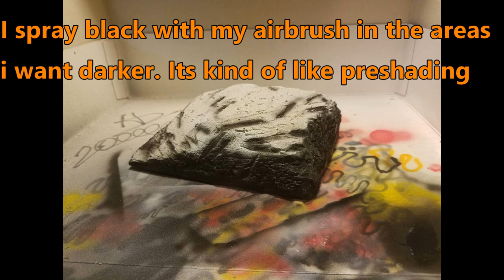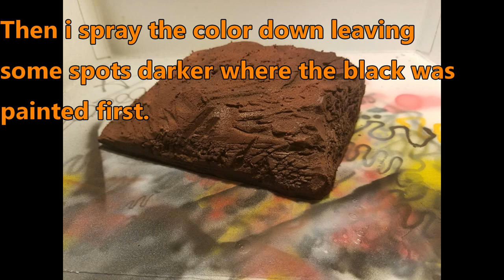Gunpla Network Broadcast EP 11: Decals, Gundam Tristan, PBANDAI Zaku II, Saber, How to do a Diorama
Bandai just announced the release of Gundam Decal Sheets number 103 to 108. Each Decals sheets represent suits from Specific Gundam Series.  The new sheets will be release in June and will sell for 380 yen each

Three new Pictures of the Gundam Tristan from twilight axis has been released. The High Grade Tristan will be available in June and will sell for 1620 Yen

P Bandai Alert

Another Premium Bandai has been announced, the Zaku II Shin Matsunaga will be release in June and will sell for 4860 yen

And finally, the Saber Conversion for the master grade Wing Zero EW  has been release and is now available to purchase online for 60$ us